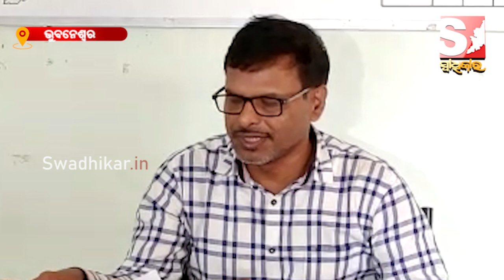ଆଜି ସନ୍ଧ୍ୟାରେ ବାତ୍ୟା ! ଓଡ଼ିଶା ଉପରେ ସମ୍ଭାବ୍ୟ ବାତ୍ୟାର ପ୍ରଭାବନାହିଁ : ପାଣିପାଗ ବିଭାଗ